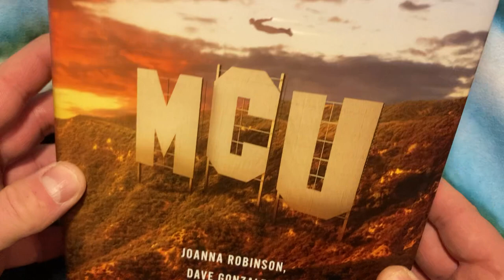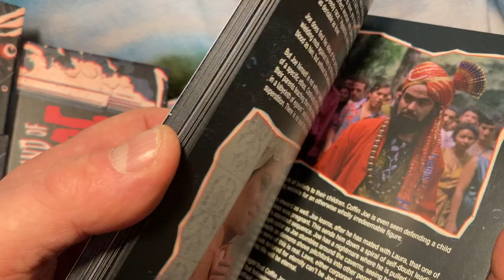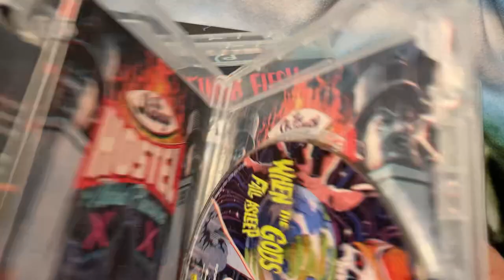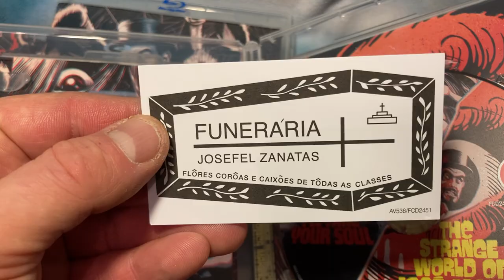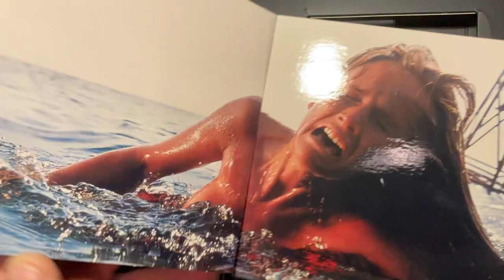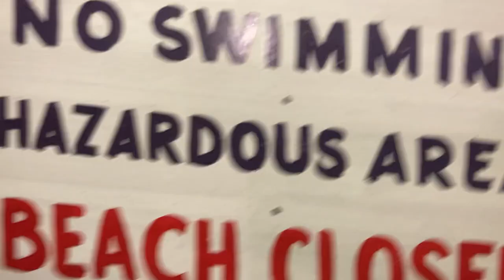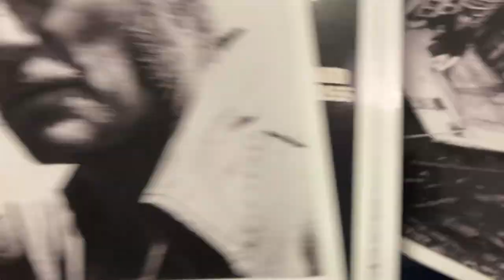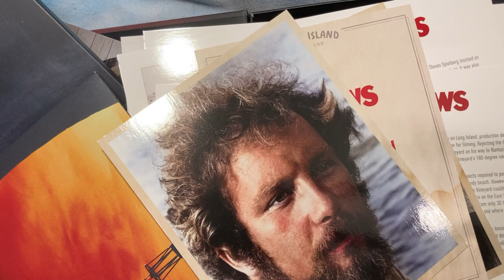In The Jaws Of Coffin Joe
There's been some great post lately - jaws avatar cofffinjoe (from @Arrow_Video ) and even one of them there word-filled book things all about the mcu

I hope you enjoyed a peek into these recent purchases, although I once again aim to deliver a very brief overview, as opposed to an in-depth examination of everything in these bluray sets.